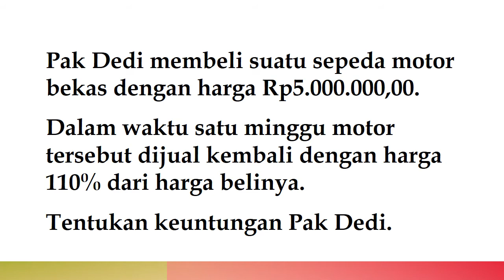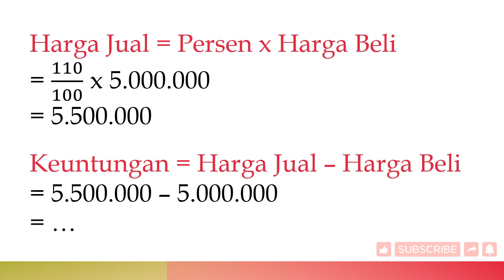ARITMETIKA SOSIAL Mat Kelas 7 UK 6 No 3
Pak Dedi membeli suatu sepeda motor bekas dengan harga Rp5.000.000,00. Dalam waktu satu minggu motor tersebut dijual kembali dengan harga 110% dari harga belinya. Tentukan keuntungan Pak Dedi.